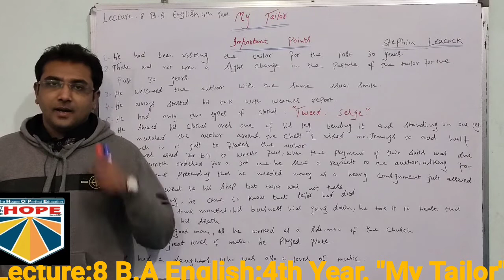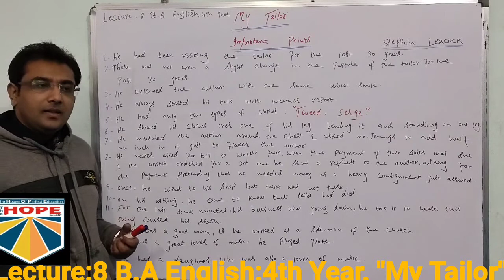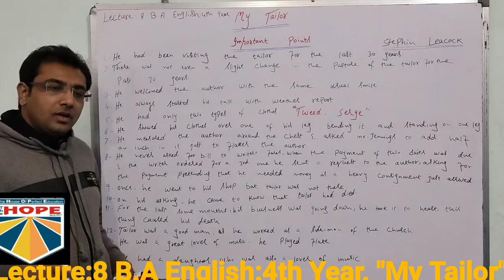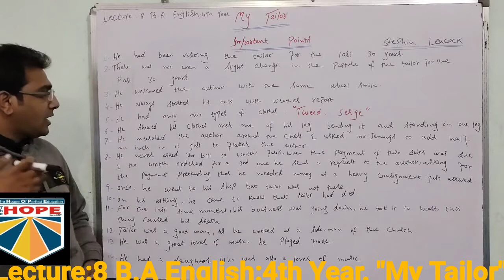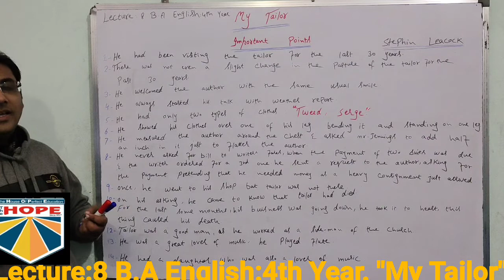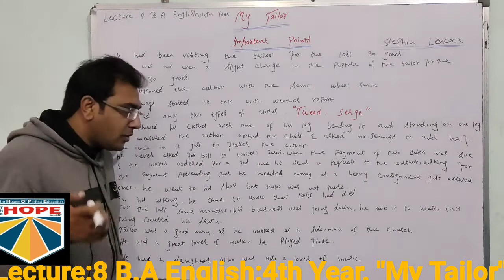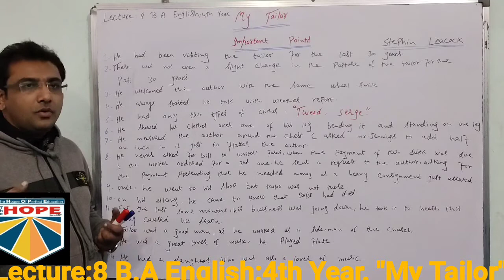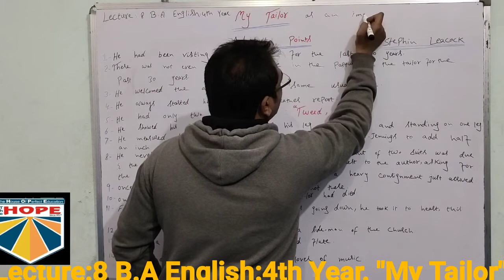My Tailor by Stephen Leacock | BA English Part-2 | Modern Essay | Important Points | Explained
Lecture:8 B.A English:4th Year